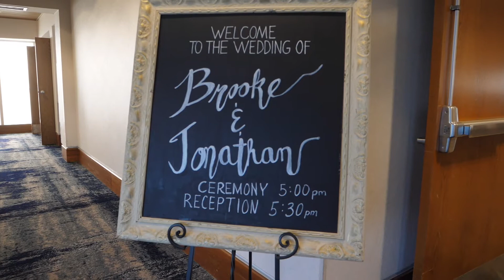Brooke and Jonathan, 10.9.2021!!